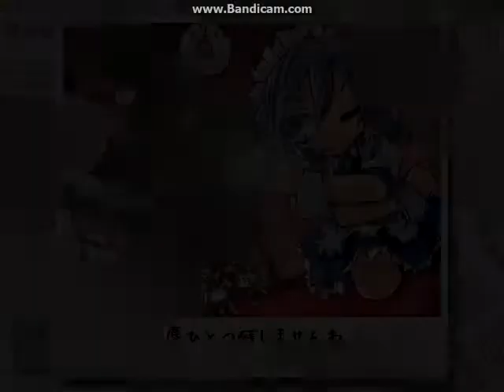Touhou Rhythm Carnival Sakuya's Maid sweep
throwing knifes at fuzz balls
i guess you can say

that they

ran out of time

YEAHHHHHHHHHHHHHHHHHHHHH! (i'd put the sunglasses but it won't let me